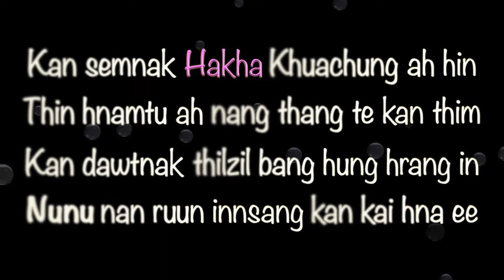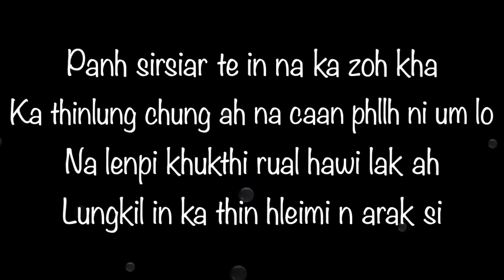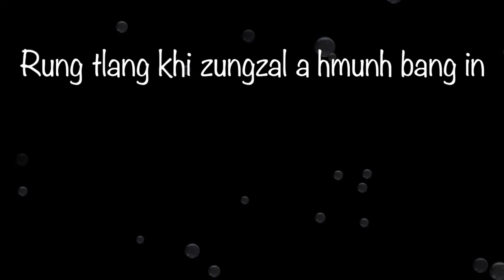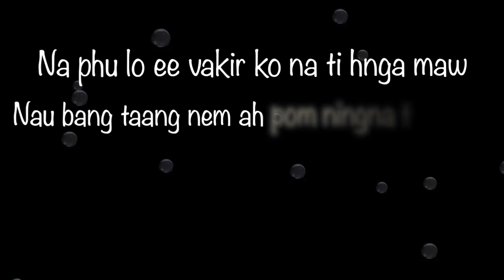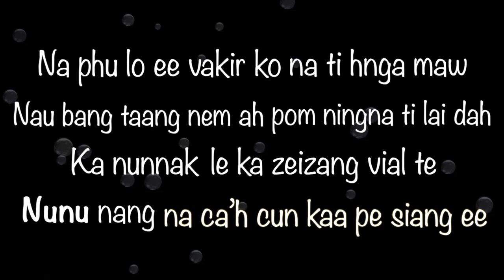Va Kir Ko Na Ti Hnga Maw? – [Van Siang Mang]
This Channel Represented for all Chin songs lyrics.

Va Kir Ko Na Ti Hnga Maw?

Van Siang Mang
Duh Ceu

[V1]
Kan semnak Hakha Khuachung ah hin
Thin hnamtu ah nang thang te kan thim
Kan dawtnak thilzil bang hung hrang in
Nunu nan ruun innsang kan kai hna ee ..

[CHO]
Na phu lo ee vakir ko na ti hnga maw
Nau bang taang nem ah pom ningna ti lai dah
Ka nunnak le ka zeizang vial te
Nunu nang na ca’h cun kaa pe siang ee

[V2]
Panh sirsiar te in na ka zoh kha
Ka thinlung chung ah na caan phllh ni um lo
Na lenpi khukthi rual hawi lak ah
Lungkil in ka thin hleimi n arak si

[V3]
Rung tlang khi zungzal a hmunh bang in
Kan dawtnak cu zungzal a hmun peng lai
Na ka dawtnak a hmunh khawhnak hnga
Na biakam hri kha fek ta in tem tuah